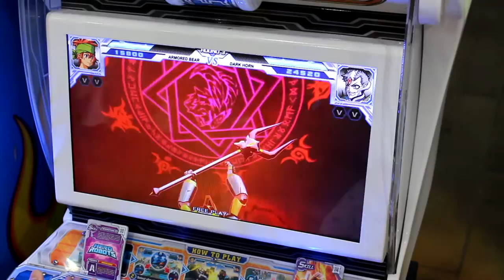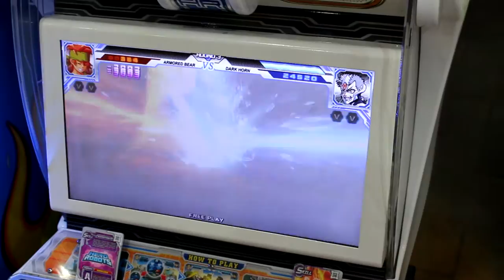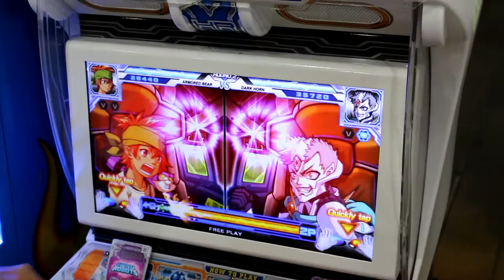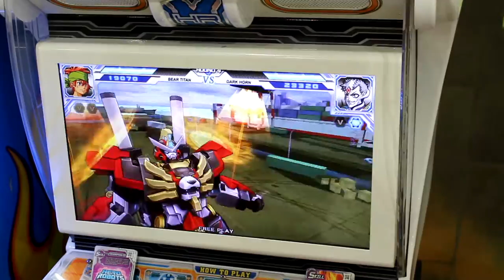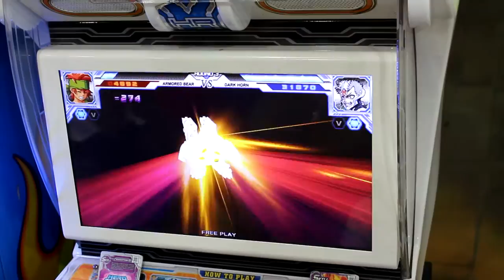HOR Tournament Terengganu Anda , Final Match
Normal Cards Tournament 30/1/15

Armored Bear Vs Dark Horn